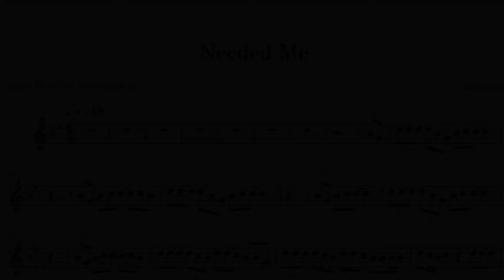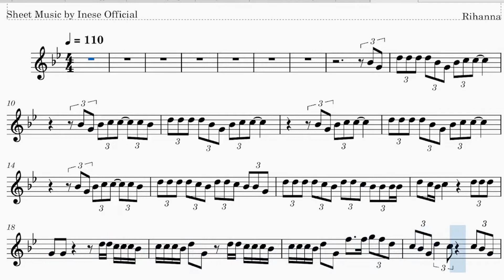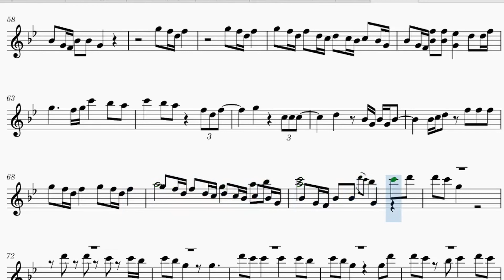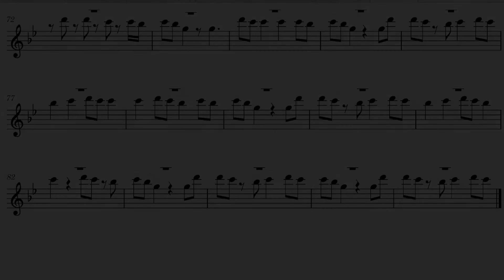Rihanna Needed Me I Real Violin Plays Sheet Music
I am still on my Rihanna spree. In fact this is one of my top favorite song by her - Needed Me.

1) clicking like
3) even with a small tip.

Please write your requests, I will add them to my list.

Keep making love with music
Equipment used:
Audio recording - Rode NT1-A
Computer with Windows 10
Video making time: 3:40:57